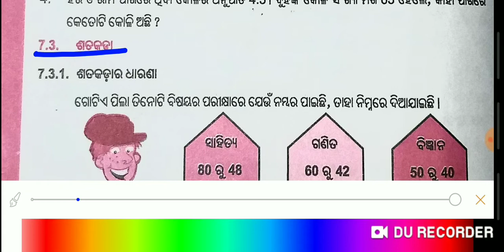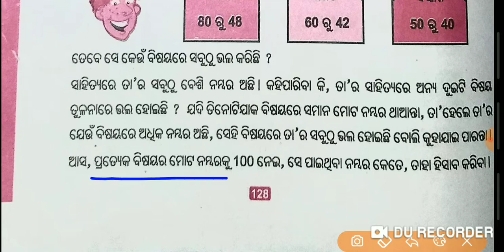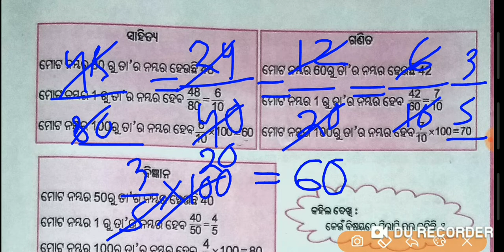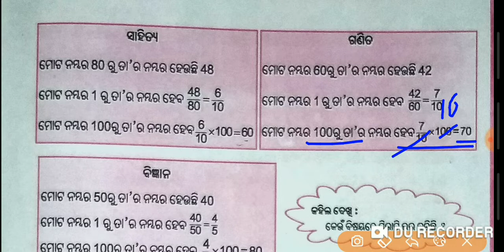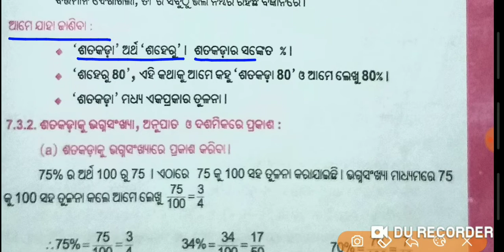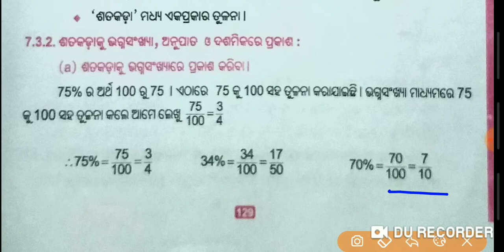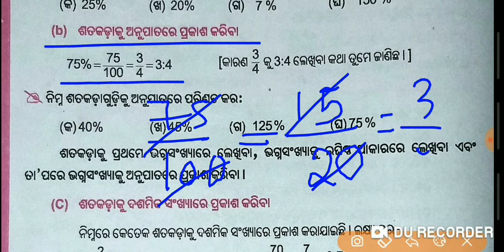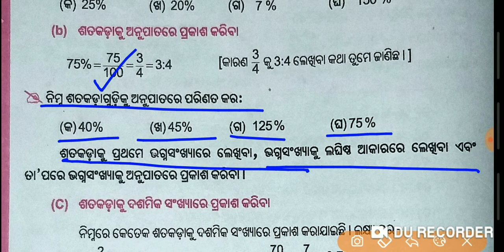Odia medium: Class-6:Math-Chapter-7(7.3): Question answer:( Part-1)